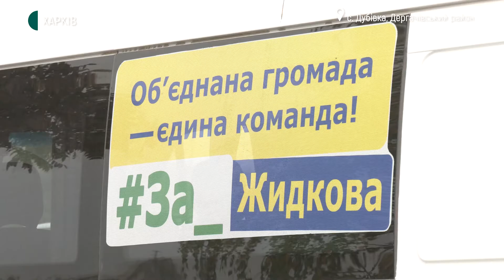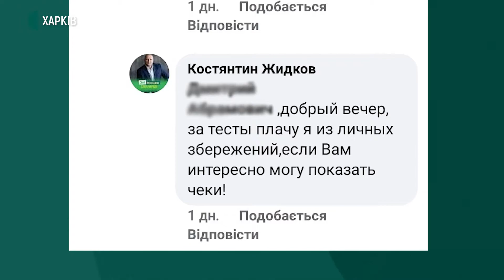Ознаки підкупу виборців: безкоштовне тестування на COVID від кандидата на Харківщині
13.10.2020. Поліцейські перевіряють заяву про можливий підкуп виборців у Дергачівському районі. Жителям тамтешніх сіл другий тиждень пропонують здавати безкоштовні тести на COVID. Роблять забір зразків у автобусі з партійною символікою та портретом кандидата на посаду очільника громади. Чому спостерігачі вважають це порушенням закону — у сюжеті.